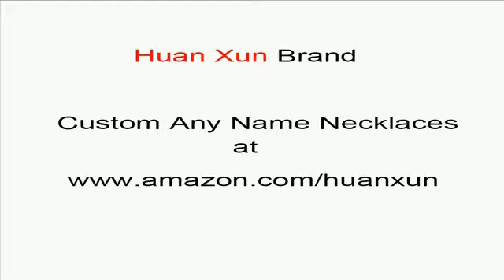custom Amelia name necklaces custom name necklaces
custom Amelia name necklaces